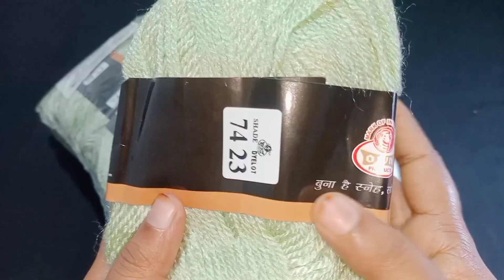Oswal Parasmani Wool Reveiw || Online Wool Purchase || Online Yarn Review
Online Yarn Shopping || Online Wool Purchase ||Yarn 4th Review

Link for playlist of knitting design

knitting two colour design || Latest hindi knitting video ||बुनाई डिजाइन वीडियो ||
खुबसूरत डिजाइन || A very beautiful design for you in easy Hindi knitting.
Easy to knit.Hindi knitting pattern || Tanju knitting ||